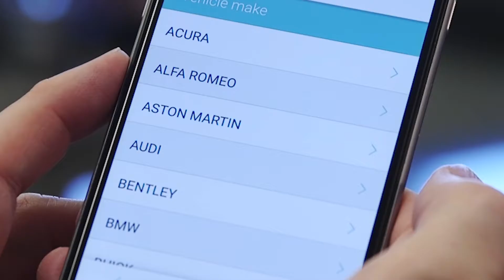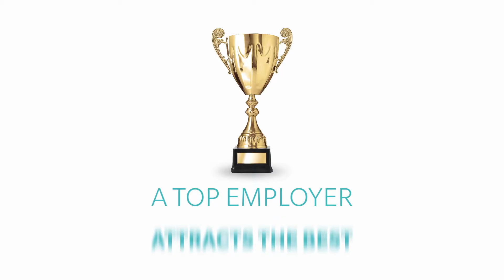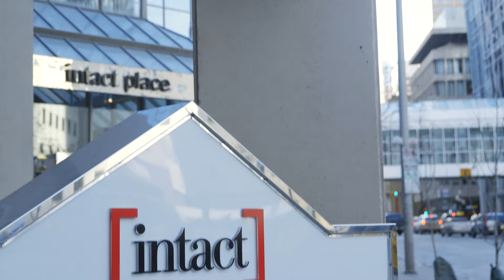Intact Financial: Big Ideas, Disciplined Approach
Intact’s 2015 Annual Report is supported by a strong theme - Big Ideas, Disciplined Approach. To support the concept, The Works created a video to highlight how Intact’s forward-thinking culture is being realized in every of Intact’s organization. Voiceover, stills, available footage, and new film captured on location were combined with motion graphics to create this feature piece. The Works provided scripting and storyboarding, production and post-production services.